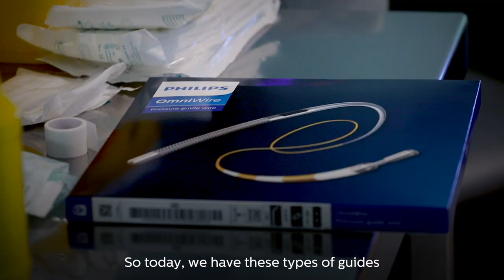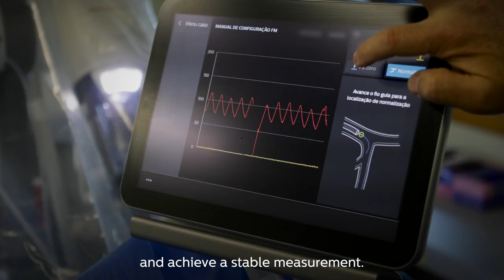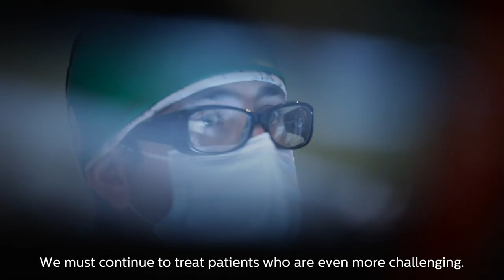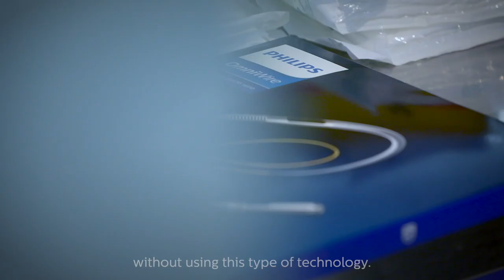Physicians share their experience with Philips OmniWire in complex cases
Physicians from Spain, German, Italy and Portugal discuss the importance of functional guidance,  and share their experience with the Philips OmniWire's new workhorse guidewire that helps navigate complex coronary anatomy.